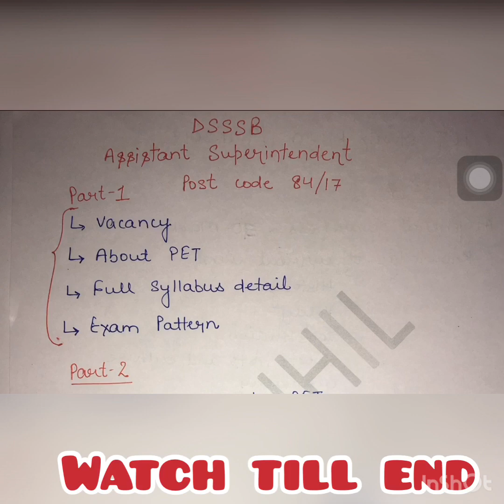DSSSB assistant superintendent full detail important books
Physical exam tips
Strategy to crack this exam
How to clear physical exam